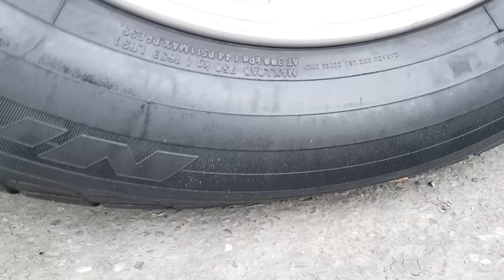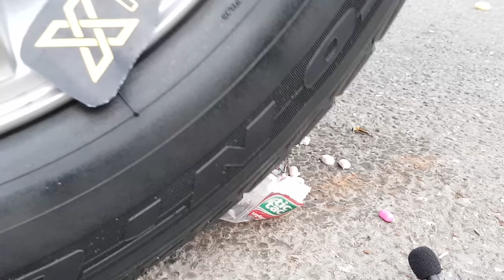1 Hour ASMR - Crunchy & Soft Things vs Car | Running Over Stuff With Car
In this video you will see what will hapen with slime crushed by car wheel.
We will Crush different things by the car tire such as chicken, toys, orbeez, slime, squishy and running over stuff.